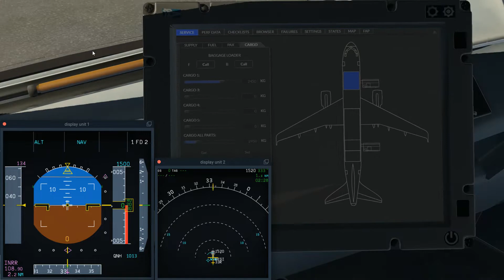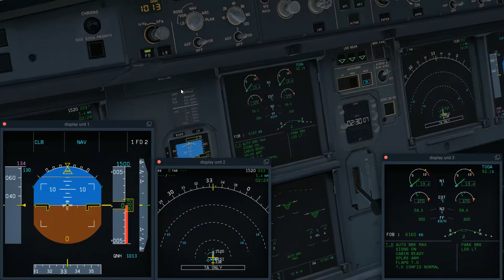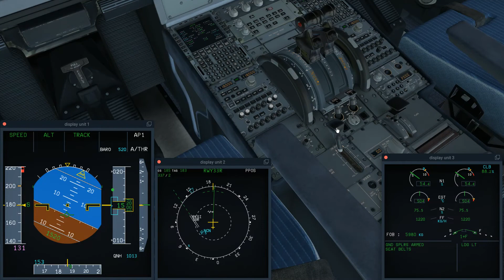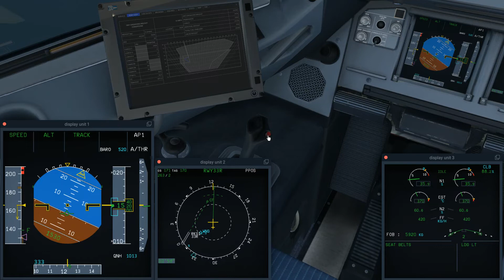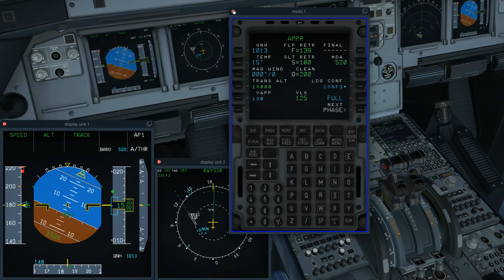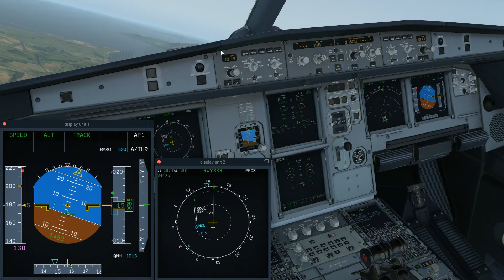RKSI Traffic Pattern Xp11 - FF320U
-중간에 CLR p.pos를 잊어서 don't sink가 나왔었습니다.  지울때는 Downwind에서 지우면 됩니다.
-원래는 Gear down 이후 Spoiler Arm이나 Touch & go 일 경우 Disarm 시키고 Full stop일 경우 Arm 해줘야 합니다.  하지만 workload management를 위해 마지막에는 Spoiler arm을 미리 해두었습니다.
-F-PLN이 사라진 경우엔 Back up을 만들어둔 SEC2를 바로 불러옵니다.